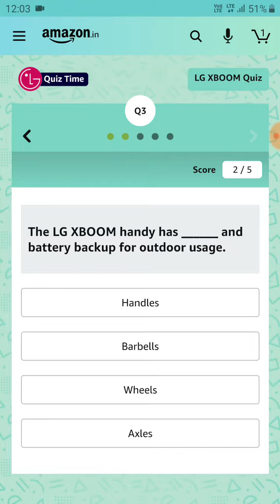What is the name of LG Party Speaker Series?